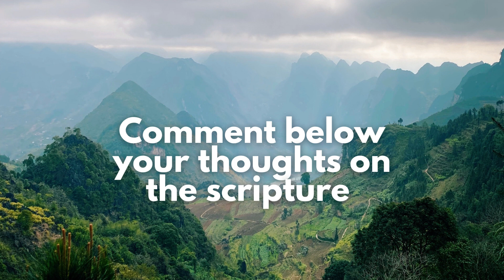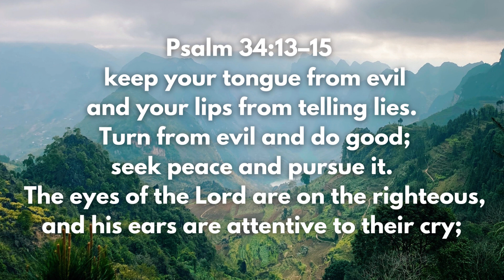Seek Peace | Alone with God | Peaceful, Calming, Relaxing Music with Scripture